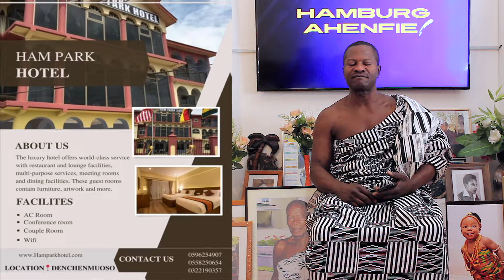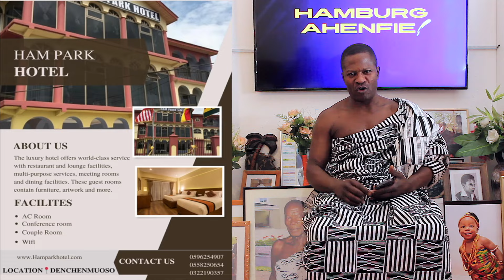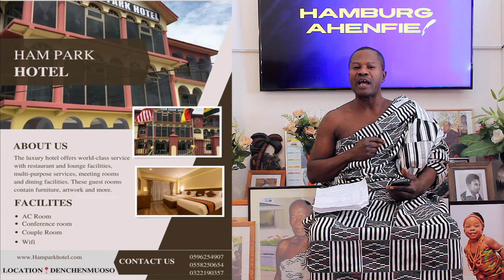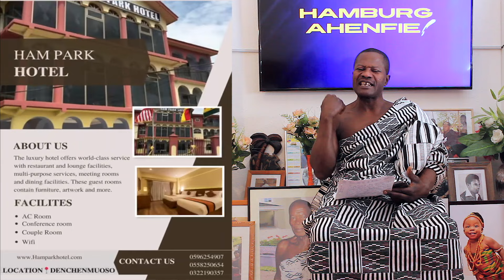EISSH !!! 🔥 NANA AGYENIM BOATENG AGAIN BEREKUM MANHENE DEEP HISTORY 🔥